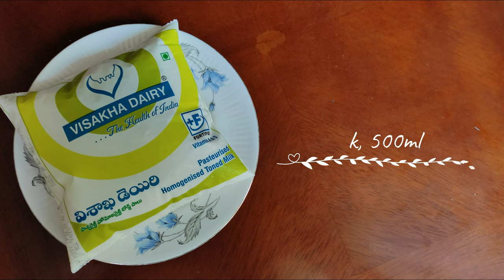జున్ను పౌడర్ తో సాఫ్ట్ & పర్ఫెక్ట్ గా జున్ను రావాలంటే ఈ వీడియో చూడండి | junnu recipe in telugu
Hi viewers,
Our today's recipe is Junnu/kharvas, this recipe can be prepared at home easily with a pressure cooker and without using any eggs or condensed milk, without any compromise in its taste..
With this recipe, we will get the exact taste of sweet shop junnu